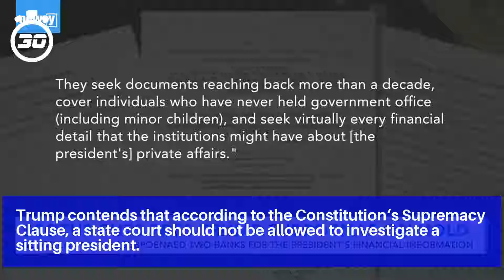Supreme Court hears arguments in Trump tax return cases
A House Oversight Committee subpoena came after the president's former attorney Michael Cohen testified his client underreported or overstated figures to the government.

The House Intelligence and Financial Services Committees subpoenaed Deutsche Bank and Capital One for financial records of Trump, his adult children and his businesses — which may or may not include his tax returns, as Deutsche Bank has claimed they do not have them.

In these cases, the president has argued that the committees lacked a legitimate legislative purpose for wanting the records and that they are merely trying to expose the president's personal information.

Trump contends that according to the Constitution's Supremacy Clause, a state court should not be allowed to investigate a sitting president.

Lower courts ruled against Trump in each case, but the subpoenas remain blocked until the Supreme Court rules on them.